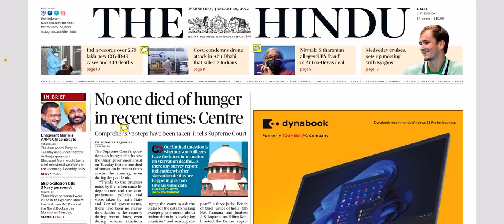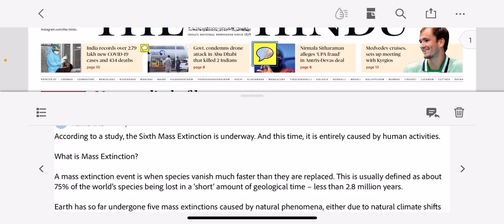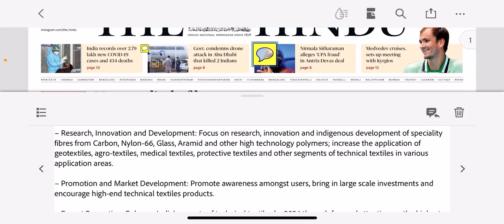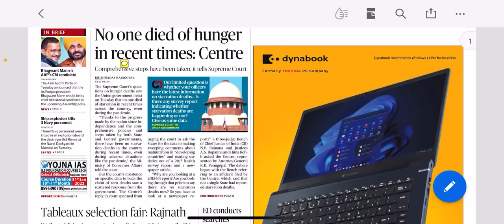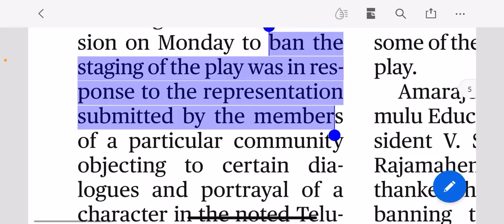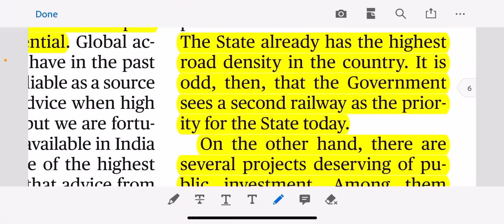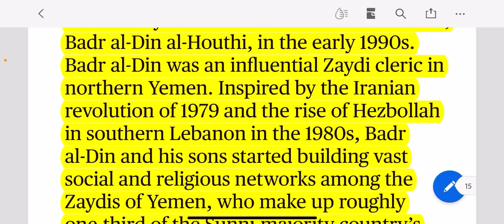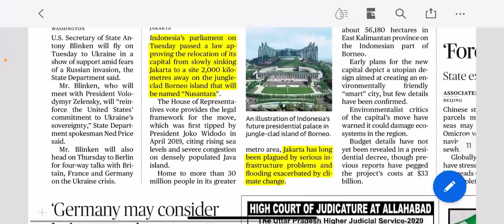Tea with The Hindu Newspaper Analysis 19 January 2022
To Join the Current Affairs Plan